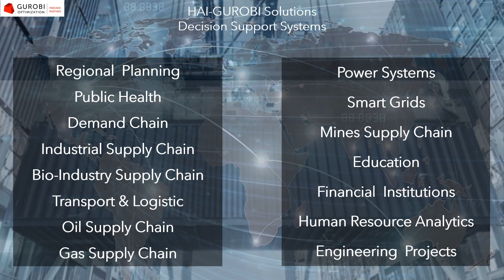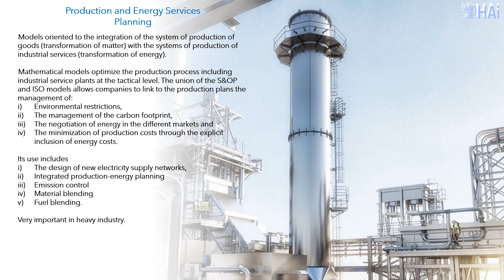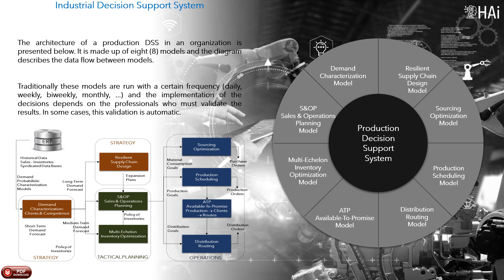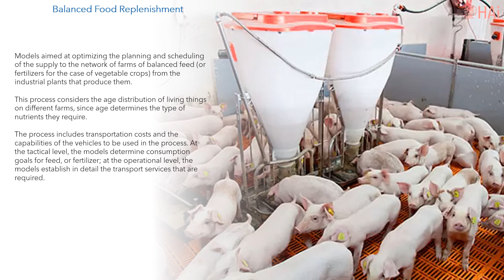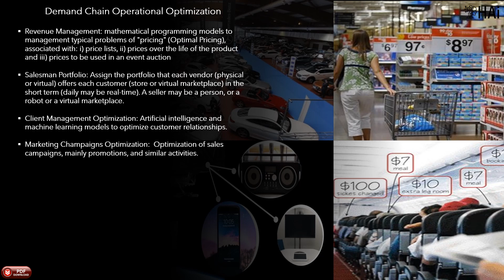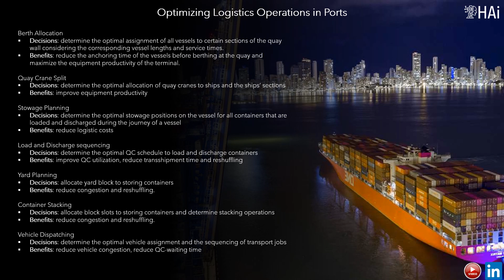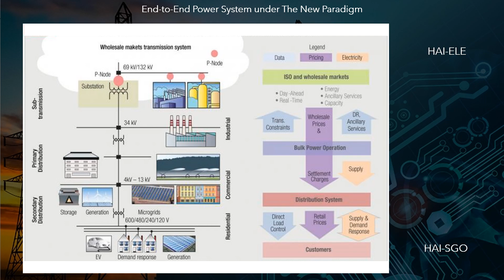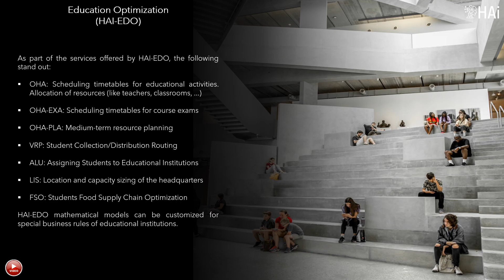OPTEX - GUROBI - Enterprise-Wide Optimization Systems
Applications in:
o Regional Planning
o Public Health
o Demand Chain
o Industrial Supply Chain
o Agroindustry Supply Chain
o Transport & Logistic
o Oil Supply Chain
o Gas Supply Chain
o Electricity Systems
o Smart Grids
o Mines Supply Chain
o Education
o Financial Institutions
o Human Resource Analytics
o Engineering Projects